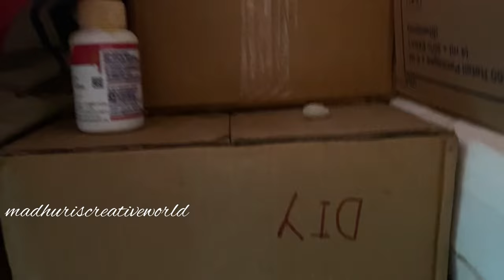ना केमिकल ना दवाई घरेलू तरीके से भगाए कॉकरोच😱 kitchen tips / cockroach ko kaise bhagaye / get rid of